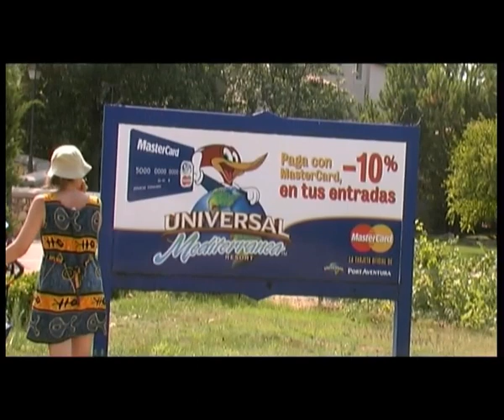PortAventura Summer 2004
Video clip taken at PortAventura in August 2004